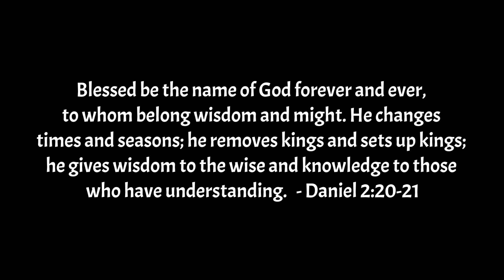Part 7 - Hot Button Issues continued (Abortion)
| Bouquet Canyon Church is a family friendly church located in Santa Clarita, CA
"Helping People Awaken to, Grow in, and Live out the Love of God"